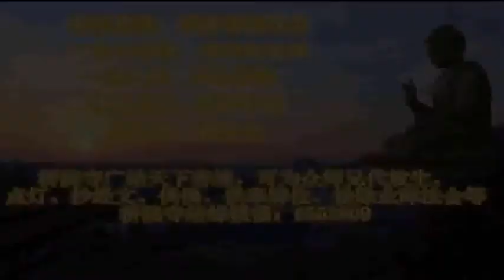珍贵视频｜梦参老和尚97岁生日开示（上）